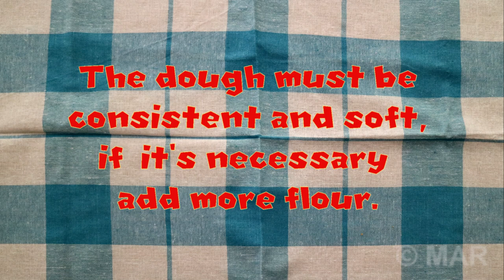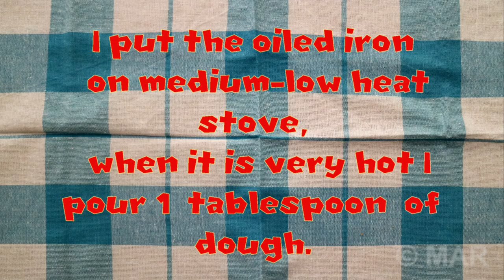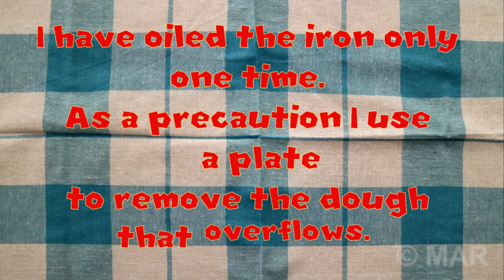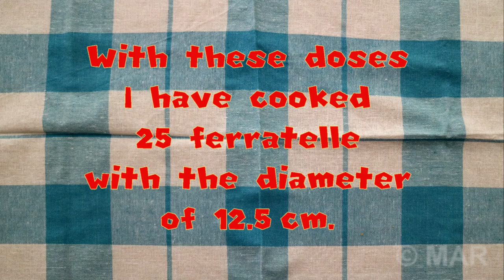FERRATELLE Abruzzo's crisp waffles recipe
Ferratella - called in many other ways such as cancellata, neola, nivola or pizzella - is a typical dessert of Abruzzo and Molise, widespread even in the bordering areas of Lazio.
The origin of the ferratella is traced back to a sweet of the Romans called Crustulum. The variety of names corresponds to the individual production areas: ferratella is the name with which it is called in the inland areas of Abruzzo and Lazio, cancelle is the typical name of the dessert in Molise, while pizzella is the name by which it is recognized in the Chieti area.
The ferratella is created with biscuit dough cooked through a double hot plate on the fire, which by tightening the dough above and below, gives the cake the characteristic shape of a wafer covered by ribs. Among the various design variants, the diamond pattern, or gate, gives rise to the name ferratelle. In the Valentine's Day they are also prepared in the shape of a heart.
In some cases this cake is rolled like a cannolo with jam filling, traditionally made with grapes, but also with custard or chocolate. The variant with two filled overlapping pods is called a cover. The plate used to cook this cake was often brought as a dowry by the woman, in the central part, sometimes bearing the initials of the future bride. Also for this reason, especially in southern Abruzzo and in Molise, ferratella is considered to be a typical dessert of weddings.